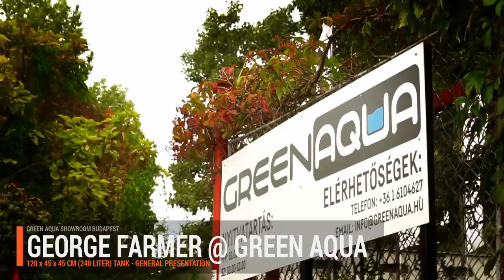GEORGE FARMER AT THE NEW GREEN AQUA AQUASCAPING GALLERY AND STORE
In November last year, the renowned UK Professional Aquascaper - George Farmer has built a beautiful planted tank at the old Green Aqua Aquascaping Gallery and Store. It was one of the two planted tanks that have been moved to the new aquascaping showroom. We now invited George to come to Budapest to our new aquarium shop and guide you on his stunning aquascape in person. Enjoy this funny video, and please let us know which foreground you liked more the old sand that George prefers or the ADA Aqua Gravel that we introduced later. ;)

AQUARIUM: 120 x 45 x 45 cm, Green Aqua Rimless Opti-White glass tank.

AQUARIUM CABINET: 120 x 45 x 100 cm, custom Green Aqua Premium cabinet

AQUARIUM FILTRATION: Eheim Professionel 3 - 2180 external filter with integrated heater and Seachem Matrix, Seachem Purigen Filter Media in it. ADA Glass in- and outflows.

AQUARIUM SUBSTRATE: Dennerle 9in1 plant fertilizing substrate and Dennerle Scaper's Soil.

CO2: a Pressurized system with Aqua Medic External Reactor and ADA Beetle Counter - CO2 bubble counter.

Foreground aquatic plants:
Eleocharis pusilla, Cryptocoryne lutea "Hobbit", Hydrocotyle verticillata, Riccardia chamedryfolia moss.

Mid-ground aquatic plants:
Cryptocoryne wendtii Green, Brown, Bucephalandra Sp., Anubias nana Bonsai, Anubias gold, Anubias barteri nana.

Background aquatic plants:
Ludwigia var. Super Red,  Cyperus helferi

AQUARIUM FISH, SHRIMP: Caridina multidentata (Amano Shrimp), Otocinclus affinis,  Silver Flying Fox (Crossocheilus reticulatus), Black Phantom Tetra (Hyphessobrycon megalopterus). Red Phantom Tetra (Hyphessobrycon sweglesi)

Music licensed through - License Number 366579